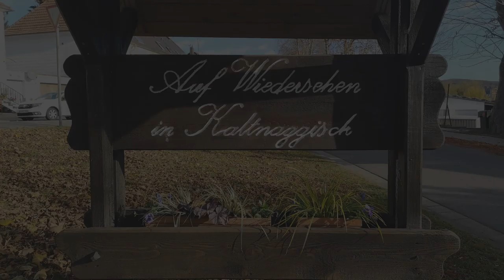Camphauser Schachtweg Nr. 02